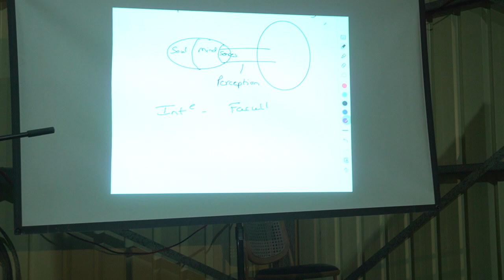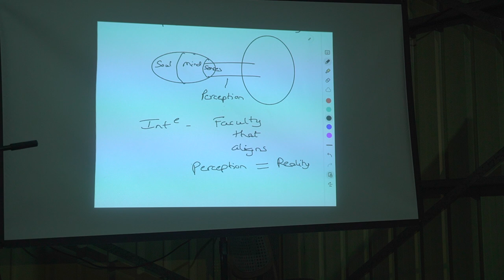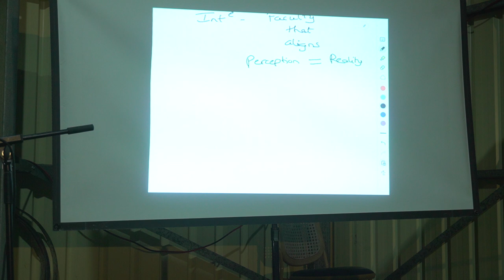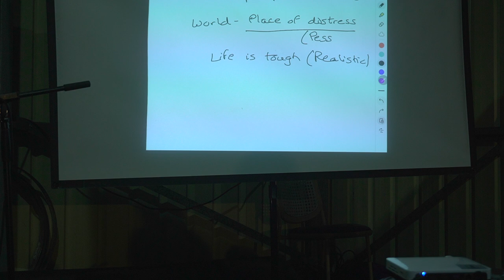IIT | Find strength amid adversity | Brisbane, Australia